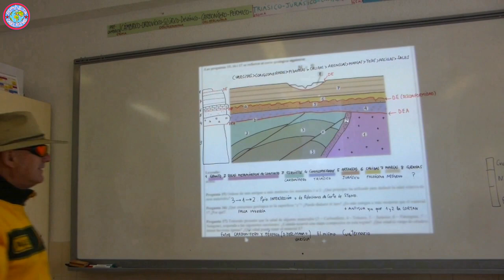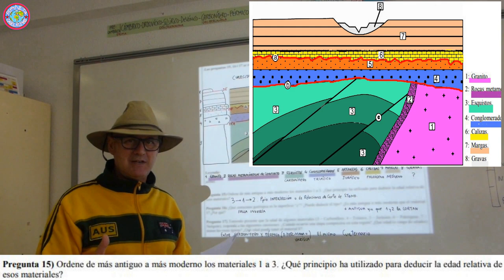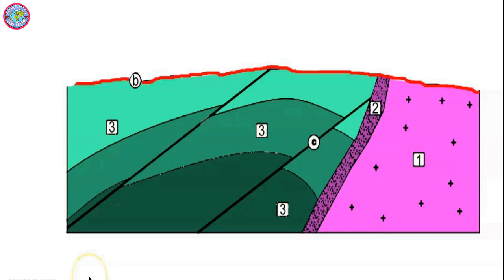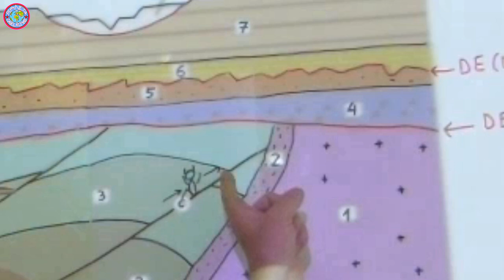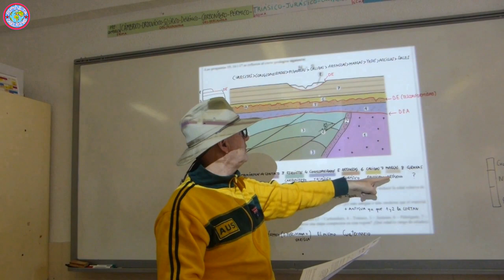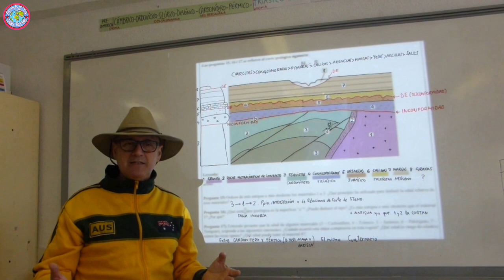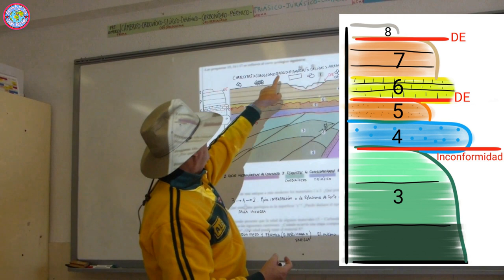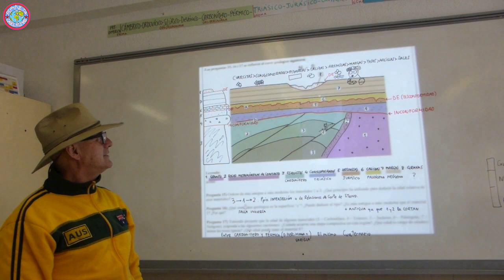➡️ CORTE GEOLOGICO SELECTIVIDAD 2020 JUNIO VALENCIA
¿Cómo distinguir una falla normal de una falla inversa? ¿Cómo hacer la columna estratigráfica? Examen corregido de la prueba de acceso a la universidad (selectividad - PAU) de junio de 2020 en la Comunidad Valenciana.
HISTORIA GEOLÓGICA DE LA REGIÓN (no la pedían y no tengo los criterios pero después de ponerla en instagram el pueblo dictó ésta:
(3 Carbonifero 4 Triásico 5 Jurásico 6 Paleógeno 7 Neógeno)
1 En un océano primitivo, hace millones de años, sedimentación de arcillas y lodos que darán esquistos por metamorfismo (de presión).
2 Plegamiento que forma un gran anticlinal y dos fallas inversas.(orogenia Herciniana). Intrusión del batolito granítico y metamorfismo de contacto.
3 La serie sale fuera del nivel del mar y se erosiona completamente hasta formar una penillanura.
4 Sedimentación de conglomerados y areniscas, probablemente en ambiente continental, en inconformidad.
5 Paleorelieve en las areniscas e hiato del cenozoico (3ria).Discordancia erosiva. Transgresión marina.
6 Sedimentación de calizas y margas. Regresión marina en glaciaciones cuaternarias.
7 Erosión glaciar (en forma de U) y terrazas glaciares cuaternarias en discordancia erosiva.